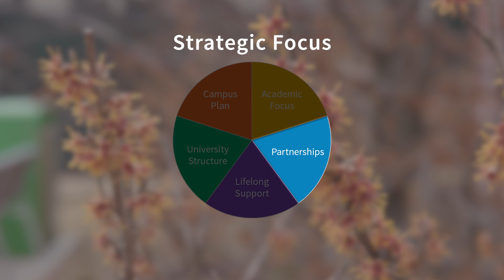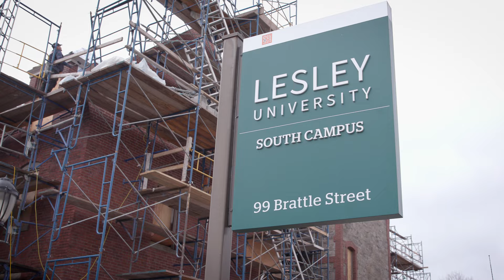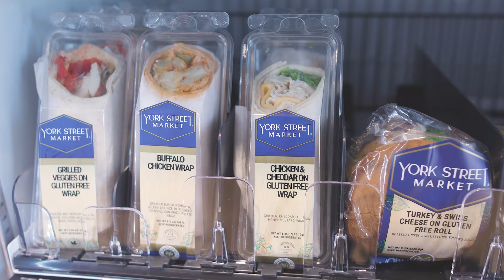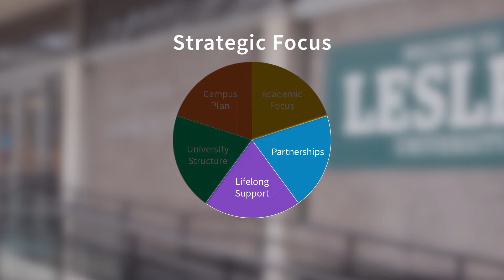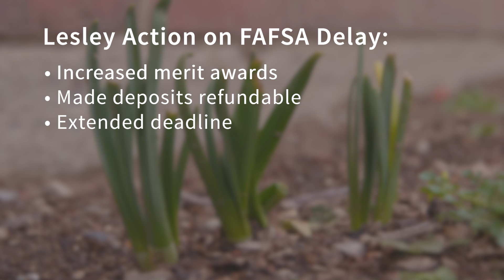President Update: March 2024